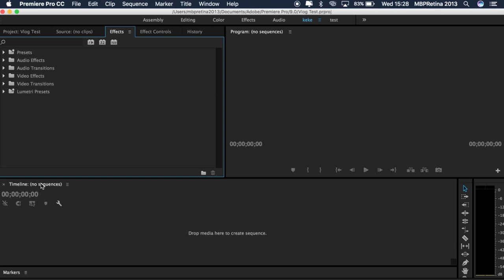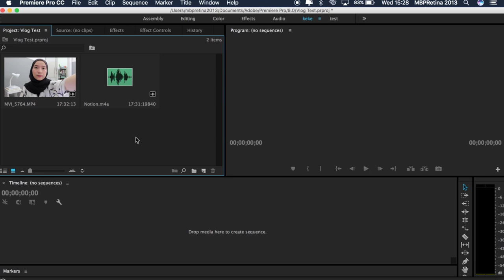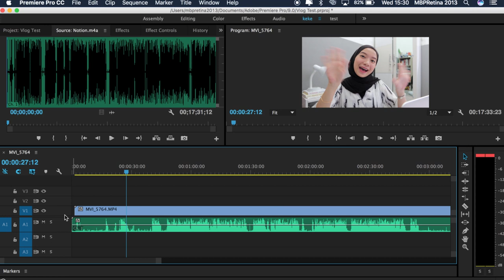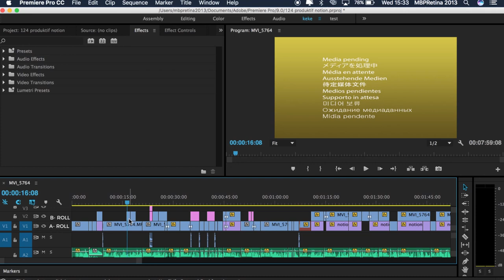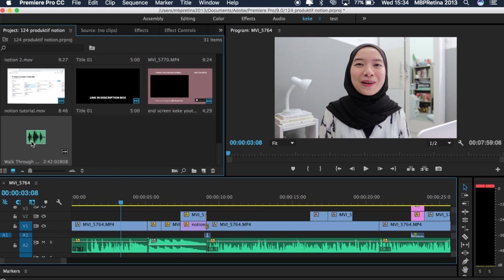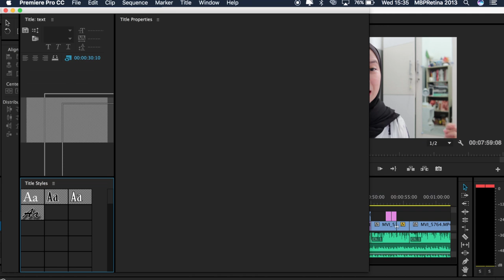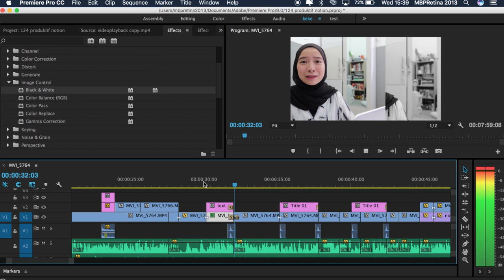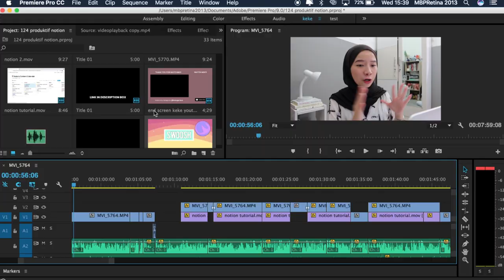TUTORIAL EDIT VIDEO YOUTUBE DARI NOL (ADB. PREMIERE)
ngeditbarengkeke yuk!

TIMESTAMP:
00:00 Welcome to My Channel
00:39 Preparation |  The video clips, apps I used, and sequence setting
03:42 Cut-to-Cut Edit | Rough cut tricks, keyboard shortcuts
07:19 Beautification | Music, text, transition, filter
12:23 Final | Rendering Video, Evaluation

VIDEO GEARS:
- Canon G7x Mark iii
- IPhone 11